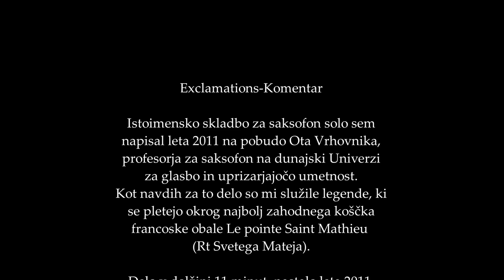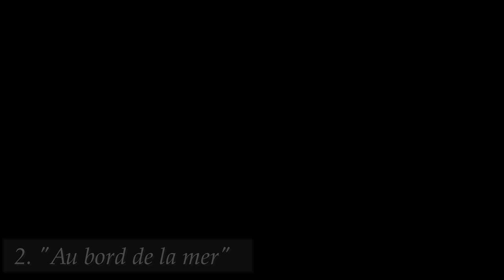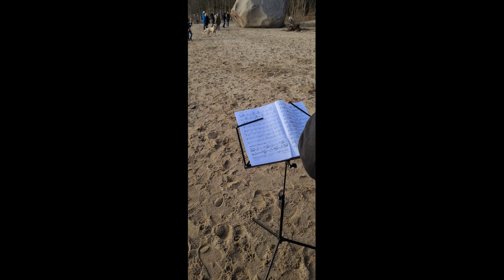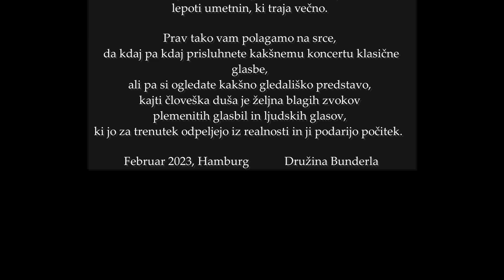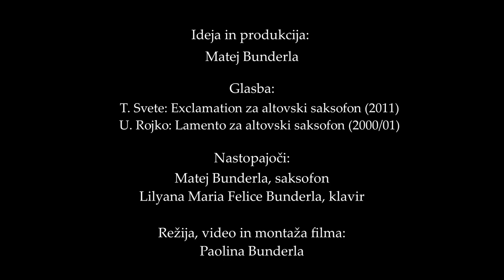Prešerni smo!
Ideja in produkcija: Matej Bunderla

Glasba:
T. Svete: Exclamation za altovski saksofon (2011)

U. Rojko: Lamento za altovski saksofon (2000/01)

Režija, video in montaža filma:
Paolina Bunderla

Nastopajoči:
Matej Bunderla, saksofon
Lilyana Maria Felice Bunderla, klavir

Lektor besedil:
Marko Bunderla

Lokacije:
Cerkev Emavs (Ev. luteranska župnija Reiherstieg Wilhelmsburg)
Spominsko obeležje cerkev Sv. Nikolaja (Mahnmal St. Nikolai)
Peščena plaža ob reki Labi

Zahvala gre ev. luteranski župniji Reiherstieg Wilhelmsburg, ki nam je omogočila snemanje v notranjosti cerkve Emavs.